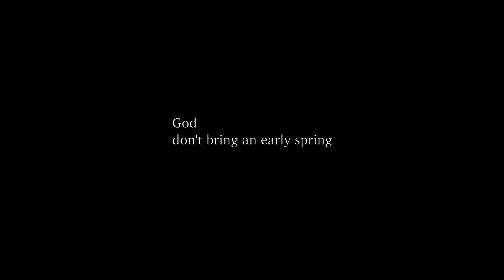Untangle - Short Film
NYU Tisch Sight and Sound Documentary Project 1B (Process)
A girl untangles her headphones and her thoughts.